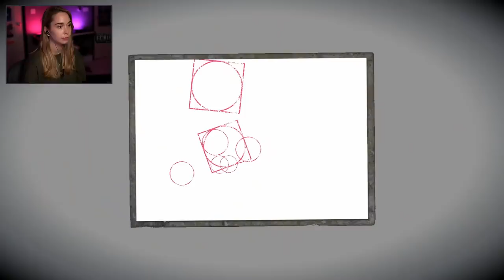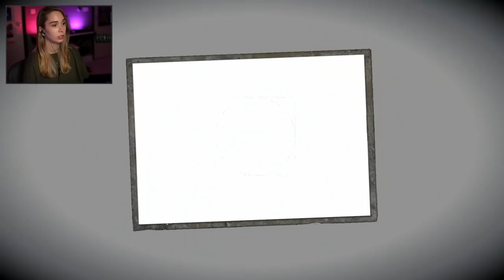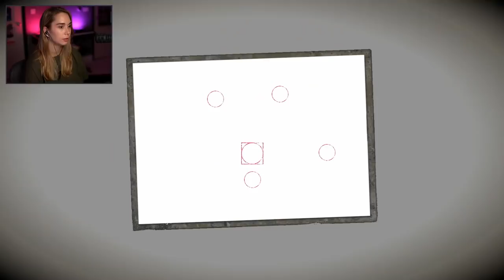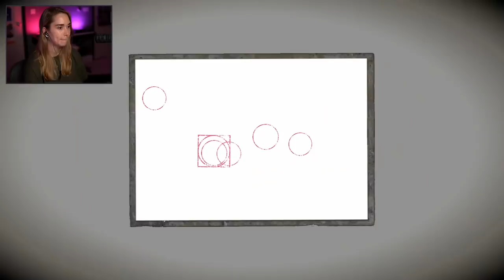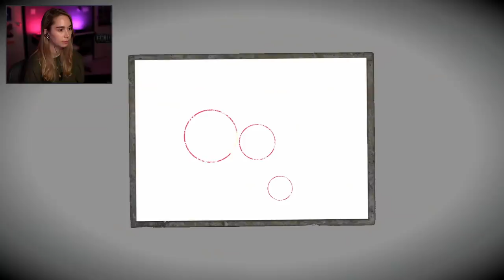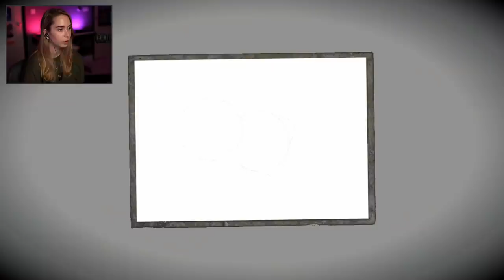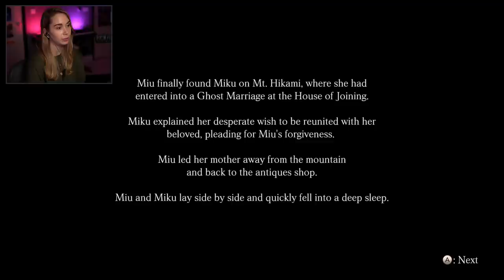GHOST MARRIAGE - Fatal Frame 5 [7]